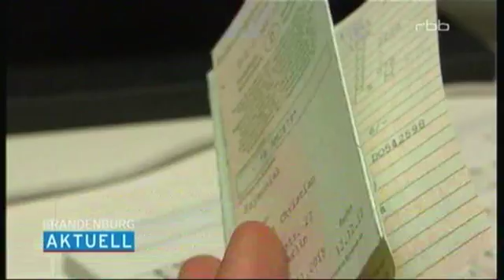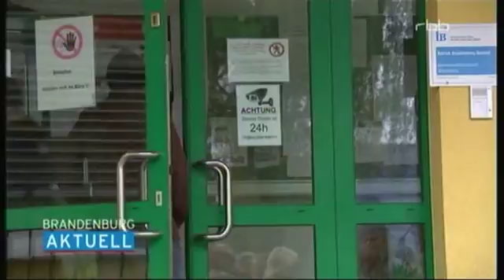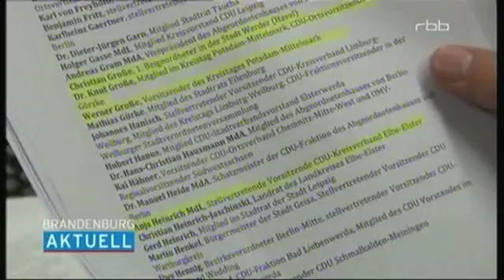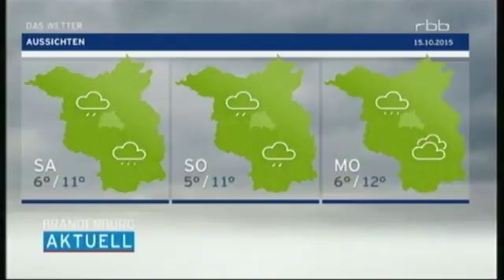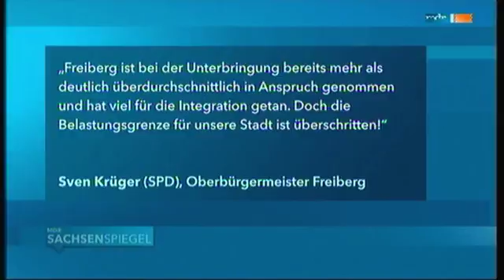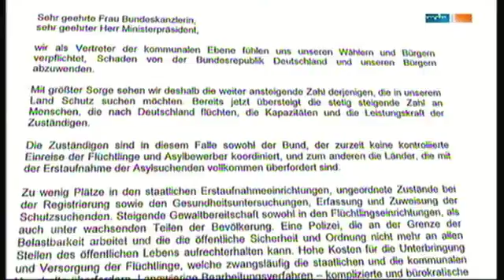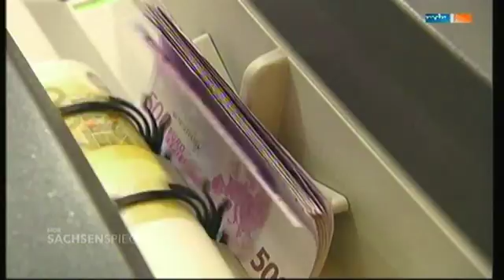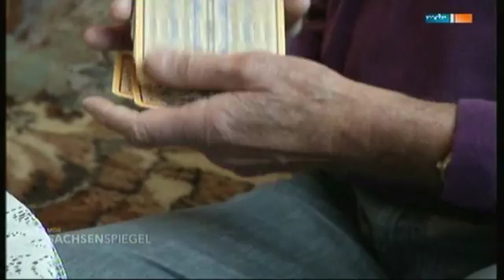rbb & Sachsenspiegel 15 10 2015